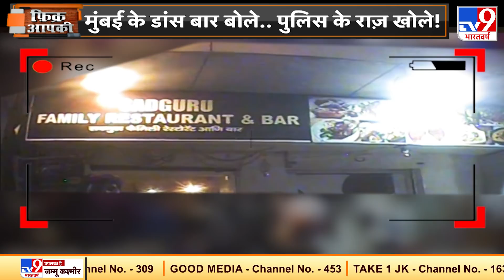खाकी वर्दी शर्मासार.. कठघरे में खड़ी सरकार, बॉम्बे सिंडिकेट Exposed !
मुंबई पुलिस का सस्पेंडेड API यानी असिस्टेंट पुलिस इंस्पेक्टर सचिन वाजे के गुनाहों की पड़ताल करती NIA यानी राष्ट्रीय जांच एजेंसी की टीम ने एक Mitsubishi Outlander कार जब्त की है. ये कार नवी मुंबई के कमोथे इलाके में मिली. बताया जाता है कि ये Mitsubishi Outlander कार सचिन वाजे के नाम से रजिस्टर्ड है और इस कार को सचिन वाजे का सहयोगी API प्रकाश ओवल ड्राइव करता था. मनसुख हिरेन मौत मामले में वाजे की गिरफ्तारी के बाद से अब तक NIA उसकी 6 गाड़ियां जब्त कर चुकी है.